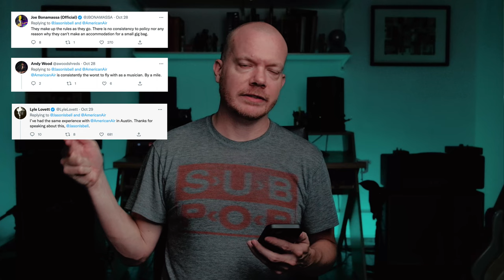Flying With A Guitar As A Stealth Carry-On!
Flying with your guitar is never fun. The anxiety of not having room to get your guitar in the plane's closet or in an overhead bin is a very really thing. No guitarist wants to be told there's no room for their guitar. I recently discovered an alternate method to transport your Fender-style guitar that will work with even the worst airline. I discovered this trick via Julian Lage, who learned it from Ron Ellis, who learned it from Danny Gatton. It's not a method that's viable for every flight, but it might come in handy if you're forced to fly on a smaller airplane.

Details about the gear used in this video can be found below.

Gear & Settings

Microphones:
• Earthworks SR-25 (voice)

Audio interface:
• Universal Apollo x8p

Mic preamps:
• SSL E Channel Strip Plugin for voice

Recording Software:
• Universal Audio Console
• ECamm Live

Audio Plugins:
• Universal Audio Precision Limiter (Voice)

Video Gear:
• Fujifilm X-H1 mirrorless digital camera with 23mm lens
• Aputure 120d for key lighting
• LIFX 80” LED strip + 40” LED strip for background lighting.
• Adobe Premiere